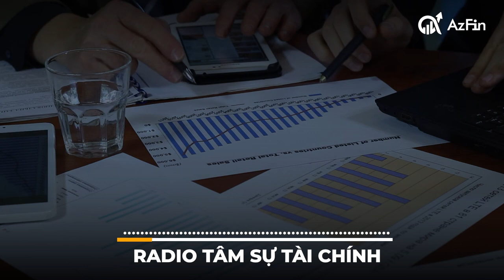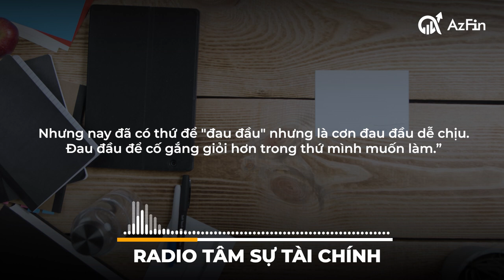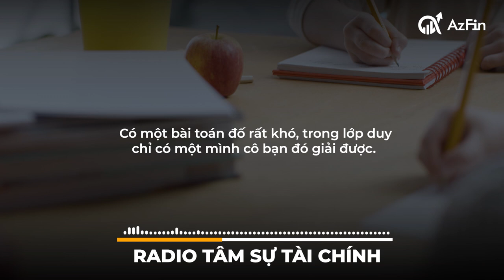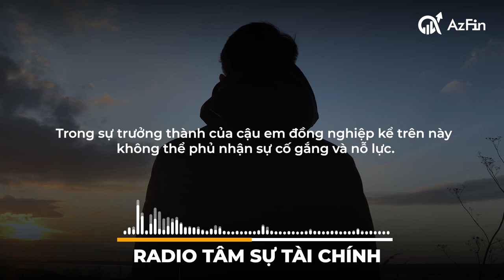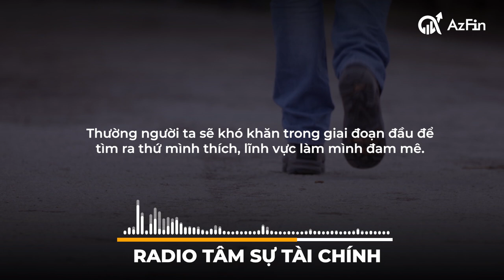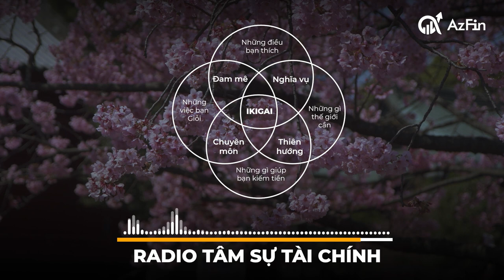#1 Cơn đau đầu dễ chịu | Radio Tâm sự tài chính.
Xin chào các thính giả, đây là video nằm trong chuỗi video tâm sự về chuyện nghề, chuyện tài chính của kênh. Nếu các bạn có tâm sự hay thắc mắc nào về câu chuyện nghề nghiệp hay các vấn đề tài chính cá nhân, đừng ngần ngại chia sẽ với chúng tôi trong đường link dưới phần mô tả.

Khi ta còn trẻ để theo đuổi được đam mê là một điều vô cùng khó khi phải chịu rất nhiều áp lực từ môi trường xung quanh như Gia đình, bạn bè,... Trong podcast số đầu tiên này mình xin chia sẻ một câu chuyện của một anh chàng và cách anh ấy cố gắng, nỗ lực để theo đuổi được đam mê của mình. Mình mong rằng bài ngày hôm nay sẽ là một nguồn động lực cho mọi người trong cuộc sống.